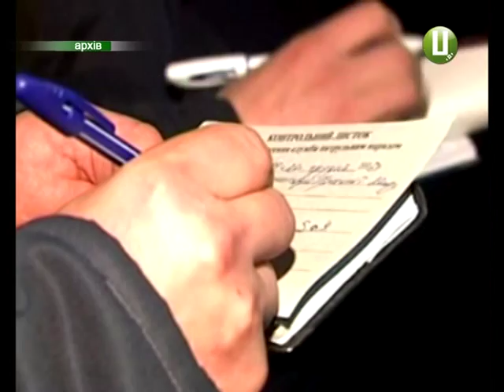Через терени до влади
Прямого підкупу не було, натомість цьогорічна передвиборча кампанія прославилася завдяки нечуваній електоральній щедрості.